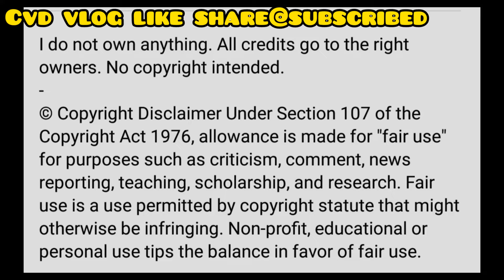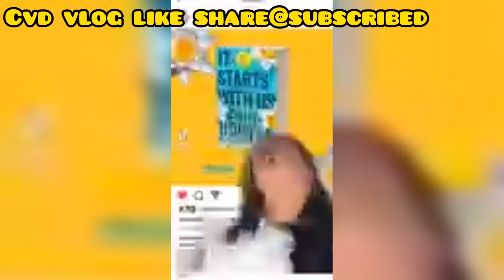andrea brillantes_sexy tiktok dance_compilation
andrea brillantes_sexy tiktok dance compillation